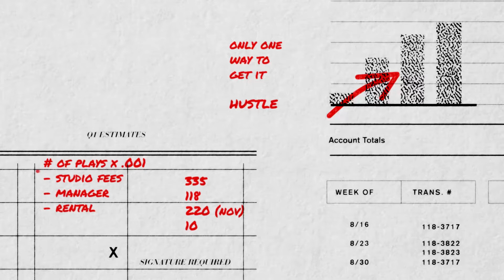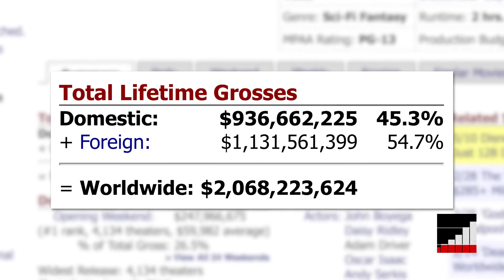Star Wars Spinoff 'Rogue One' is On Pace For Massive $130M Opening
One of the most anticipated films of the year, Rogue One: A Star Wars Story, is on pace for a massive over $130 million opening, which will cap off a potentially record-breaking year for Walt Disney Pictures.